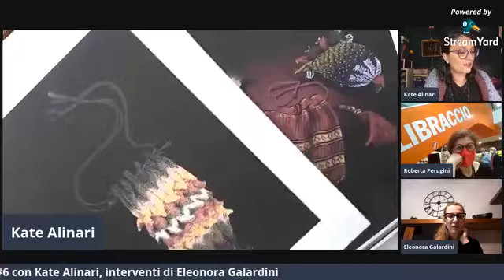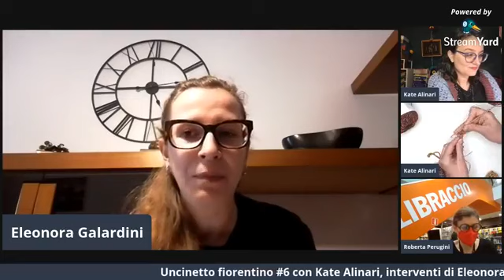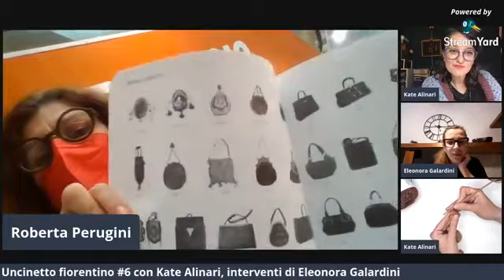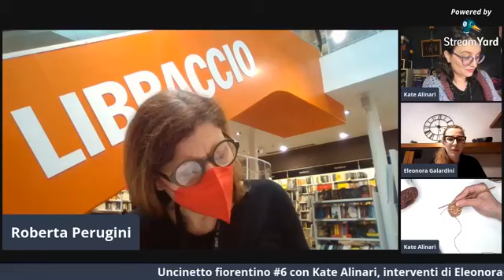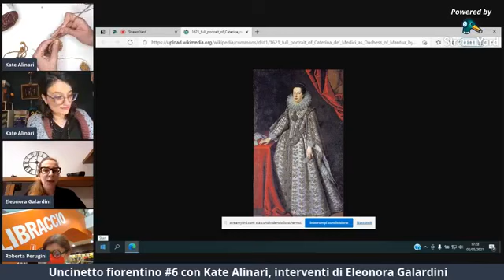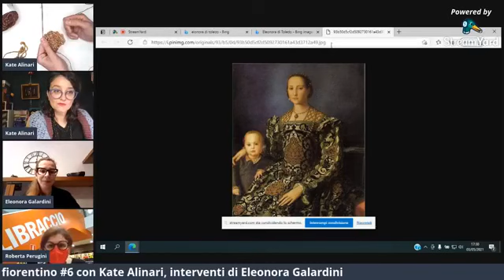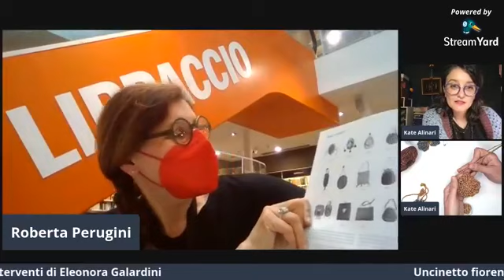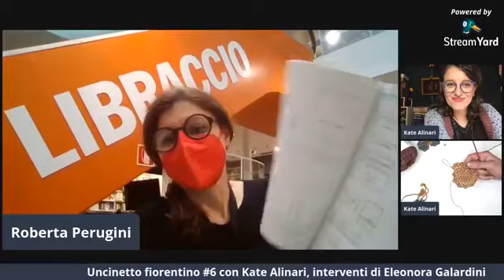Tutorial borsa da polso a uncinetto - Diretta 3 maggio 21 - Uncinetto Fiorentino #7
Registrazione della diretta 3 maggio 21 🌈 Scarica lo schema della borsa da polso a uncinetto qui

⭐  Buon divertimento!

I laboratori di uncinetto alla Libreria Libraccio di Firenze arrivano in tutta Italia. Da Ottobre 2020 a Giugno 2021, un progetto al mese dedicato a Firenze, i suoi monumenti più famosi e le sue leggende.

⭐ Per imparare a lavorare a uncinetto divertendoti ecco qua i miei corsi

⭐ Sfoglia "I Balocchi del tipo Strano", il mio libro dedicato ai giochi a uncinetto

⭐  Scrivi un commento sotto a questo video, se hai bisogno di aiuto, consigli o suggerimenti, sarò felicissima di aiutarti

⭐ Tutorial uncinetto: Kate Alinari
⭐ Presentatrice e regista: Roberta Perugini
⭐ Ospiti: la guida turistica esperta di Firenze Eleonora Galardini

⭐ Partner: Libraccio Firenze e Merceria Lucia e Franco di Firenze

COSA HO USATO IN QUESTO VIDEO

⭐   Per l'elenco completo dei materiali visita il sito

Kate and Tipo Strano picture by Mari Manger Photographer